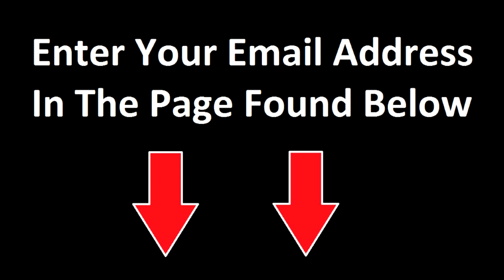Sell without selling anything!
The Biggest challenge for most marketers is Selling or Conversions. That causes most business to struggle...

So the Biggest Idea is that to create a system that solves that biggest problem. It is that the company itself handles the Selling on behalf of its members.

Therefore, this system will revolutionize the entire industry as people do not have to suffer from lack of getting signups for their business, as company will do that on their behalf.

Hello, are you having difficulty getting paid signups in your business?
Are you having trouble recruiting people in your Network Marketing business?
Then that problem is not a problem anymore
Hi, I am Yogesh Padsala
and that is the biggest challenge most network marketers
most business owners find
They lack expertise, they lack experience,
they lack personal credibility and personal brand
Because all these factors, it is kind of Nightmare
to build a massive organization into your any business that you are doing
so we came out of the innovative idea
why not to we take away all these heavy lifting
all these mombo jumbo away from the people
and we take care of the everything
why not we hire a bunch of sales people
who do all day long nothing but calling and talking to your leads
so that they can be placed under your organization and build massive network
So if you feel that the recruiting in your business is challenging,
then that challenge is not a challenge ANYMORE!
Let our system, let our people do that heavy lifting for you
and I will send you all the information
You have nothing to lose and whole lot of things to gain